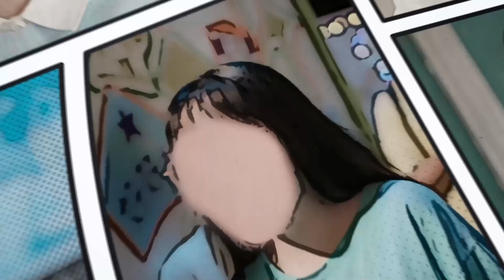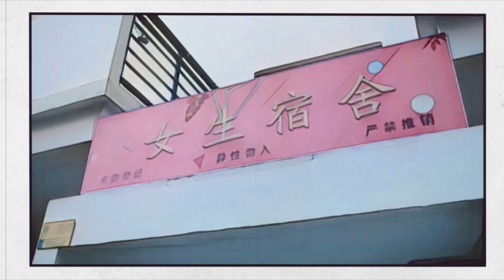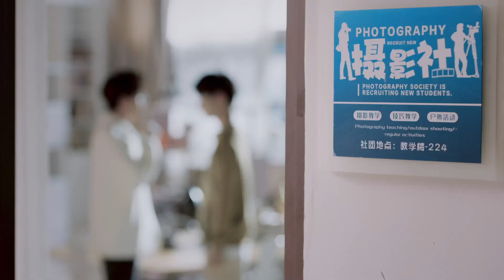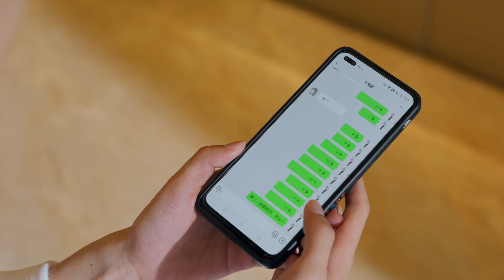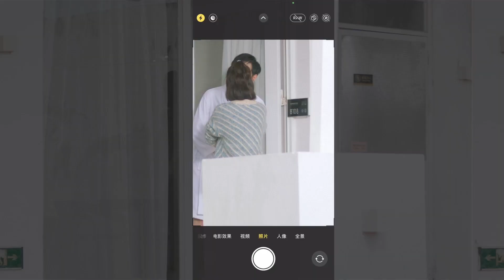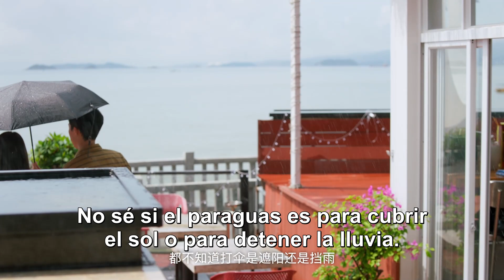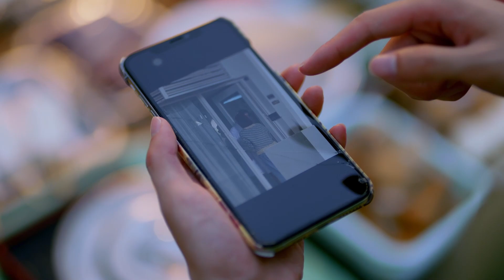【Esp Sub】EP 10丨Cuando Veo Tu Rostro丨When I See Your Face丨脸盲少女的未知爱情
🙌 Se trata de una historia de amor entre una chica socialmente torpe y ciega, Lu Hui, y un hombre
       elegante y egocéntrico, Long Cheng Zhou, que se han conocido mucho antes de enamorarse..

【Esp Sub】Cuando Veo Tu Rostro丨When I See Your Face丨脸盲少女的未知爱情
【Lista de Actores】ChenBoHao,  DuanAoJuan